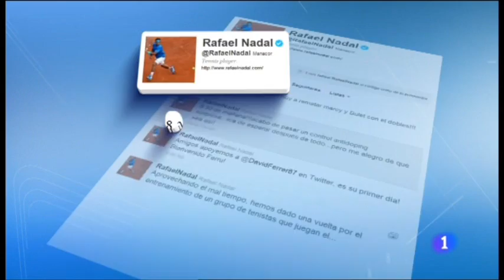Rafa Nadal pasa un control sorpresa el Sábado a las 8:30 de la mañana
Control sorpresa a Rafa Nadal en su domicilio de Porto Cristo, municipio de Manacor  el día 11 de Febrero de 2012 a las 8:30 de la mañana.